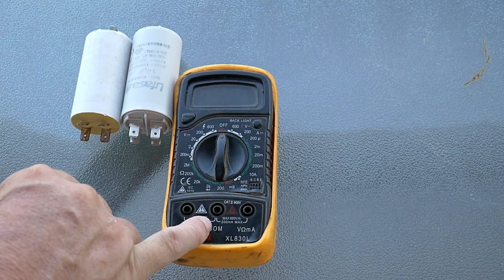3 façons de tester un condensateur l'une d'elles avec un multimètre bon marché tutorial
Je suis Hervé Collette et je vais vous montrer 3 façons de tester un condensateur. L´une d´entre elle se fera avec un multimètre bon marché.

J´espère que ceci vous apprendra quelque chose avec cette vidéo.